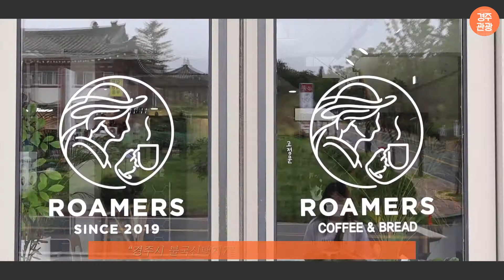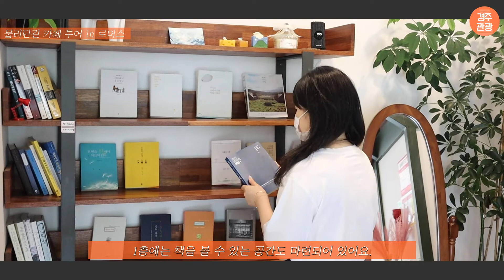경주관광과 함께 떠나는 불리단길 “경주 불리단길 카페 투어”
경주에 황리단길만 있다?!
Nope-!! ☝
경주의 떠오르는 핫 플레이스
불리단길이 있다구-!!
불리단길 어디까지 가봤니?
경주관광과 함께 떠나는 불리단길 카페 투어~! 💚
함께 떠나 보실까요~~?!
📍메이플
경주시 영불로 262 카페 메이플
📍ROAMERS
경주시 불국신택지7길 11 ROAMERS COFFEE
📍다시, 봄
경주시 불국신택지 2길 2
庆州只有皇理团路?!
Nope-!! ☝
还有庆州的新打卡地——佛里团路-!!
佛里团路，你都去过哪里？
与庆州观光一起开启的佛里团路咖啡厅之旅~! 💚
一起走吧~~?!
📍MAPLE
庆州市 影佛路 262 咖啡厅 MAPLE
📍ROAMERS
庆州市 佛国新宅地 7街 11 ROAMERS COFFEE
📍 再一次，春季
庆州市 佛国新宅地 2街 2
慶州にファンリダン道だけある？！
Nope-!! ☝
慶州のニュー·ホット·プレイス
ブルリダン道があるんだよー!!
ブルリダン道, どこまで行ってみた?
慶州観光と一緒に行くブルリダンギルカフェツアー！💚
さあ、旅立ちましょうか？！
📍メイプル
慶州市影佛路262カフェメープル
📍ROAMERS
慶州市仏国新宅地7ギル11 ROAMERS COFFEE
📍再び、春
慶州市仏国新宅地2ギル2
Make a Wish - Joakim Karud